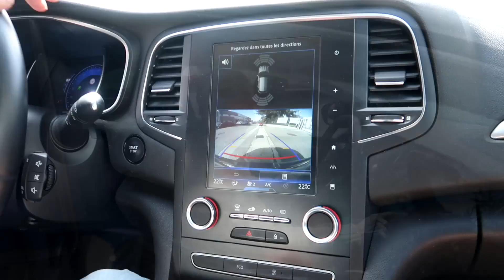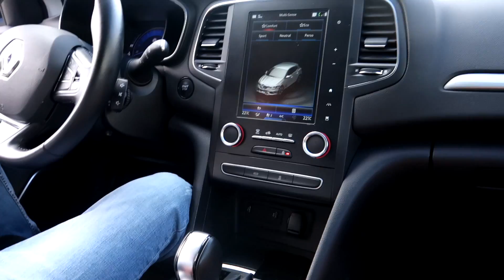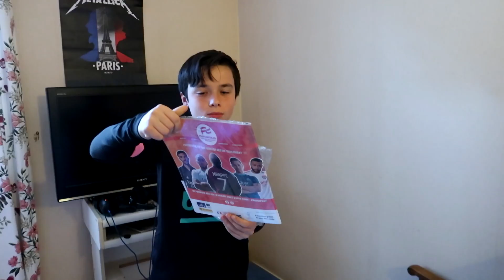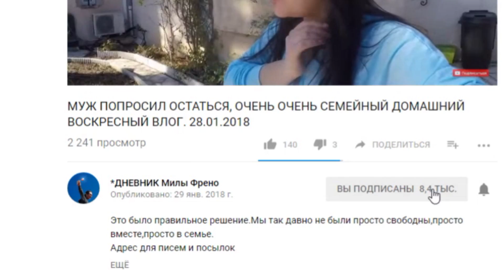Я ОЧЕНЬ ХОТЕЛА ЭТУ МАШИНУ #1324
Косметика которой я пользуюсь всегда отсюда Ежедневные семейные видеовлоги из Франции